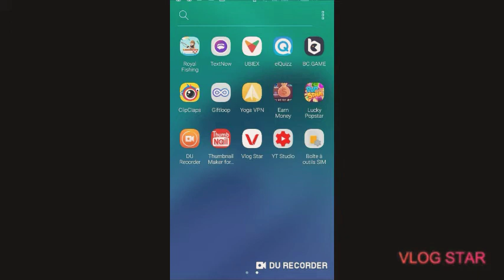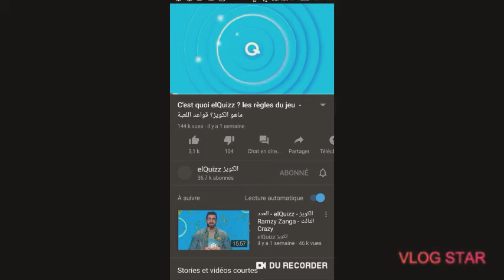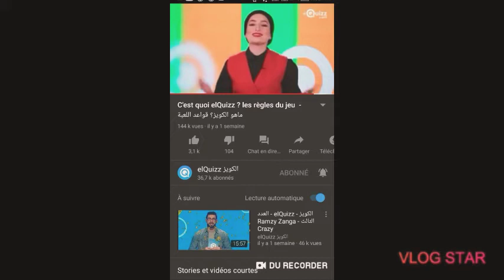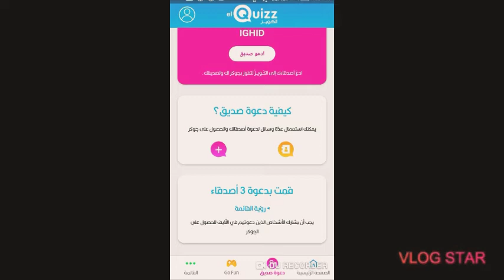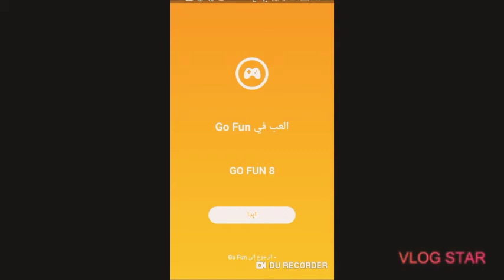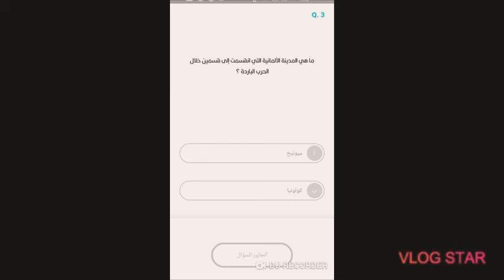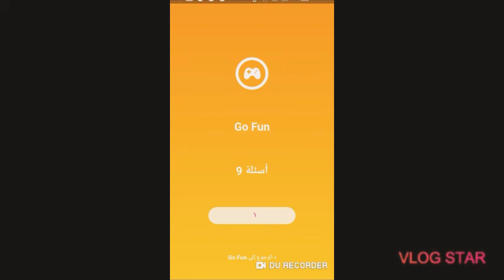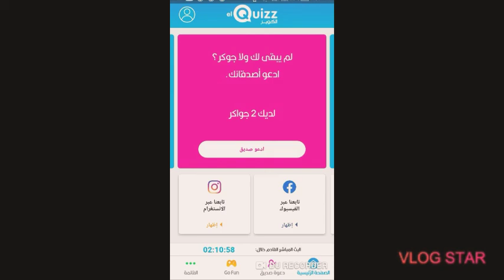تطبيق الكويز لربح اكثر من مليون اسبوعيا وسحبهم في نهاية رمضان عبر ccp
المطلوب 100 like وا ضن انها ليست صعبة
اليوم سنشرح لكم تطبيق الكويز لربح اكثر من مليون دينار اسبوعيا عبر ccp
كود الدعوة.. IGHID

اسم صفحتي على  الفايسبوك
منوعات ديزاد